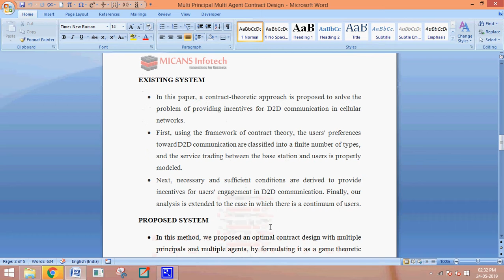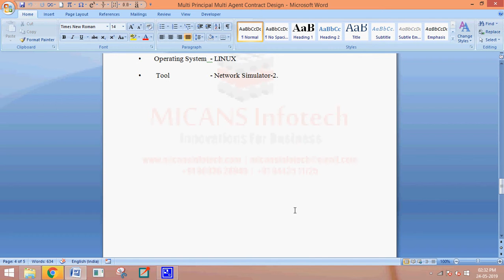Multi-Principal Multi-Agent Contract Design: Theory and Application to D2D - IEEE PROJECTS 2019-20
Multi-Principal Multi-Agent Contract Design: Theory and Application to Device-to-Device Communications- IEEE PROJECTS 2019-20